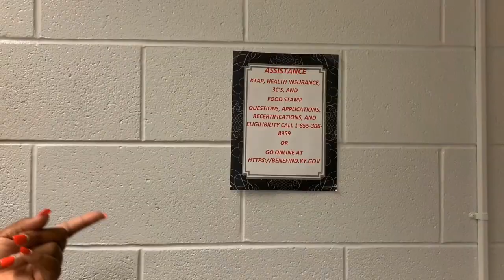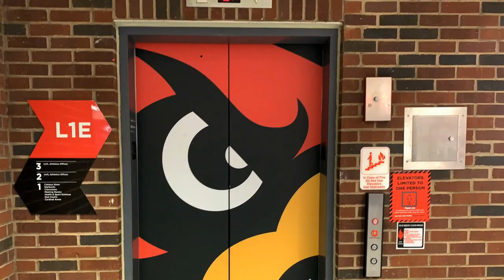FRESHMAN ORIENTATION: STUDENT SUPPORT